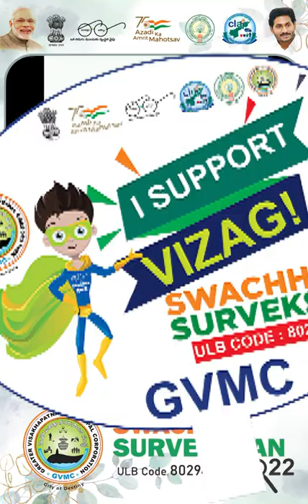Famous Violinist Sandeep Thakur message for Swachh Survekshan 2022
Famous Violinist Sandeep Thakur says lets keep our Visakhapatnam clean and green.